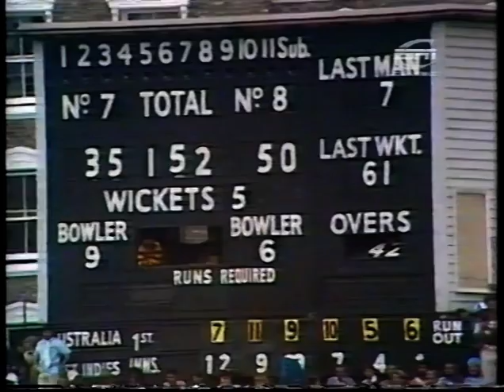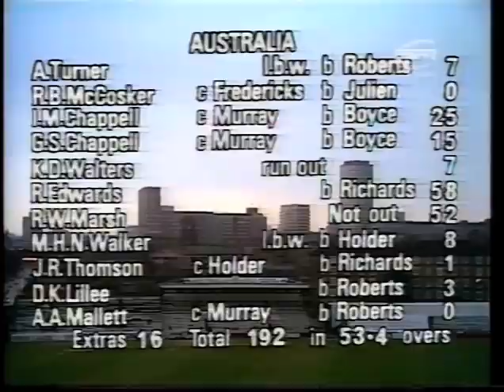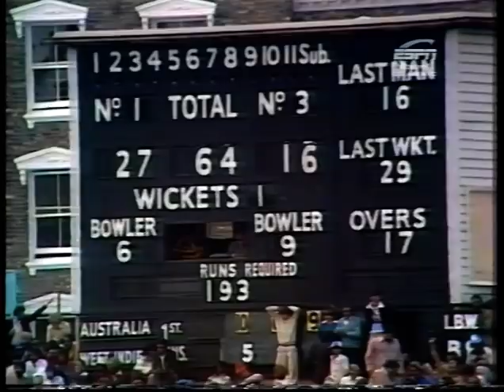AUSTRALIA v WEST INDIES WORLD CUP ODI #11 THE OVAL JUNE 14 1975 ALVIN KALLICHARRAN ROY FREDERICKS